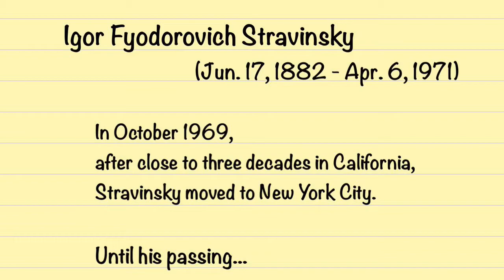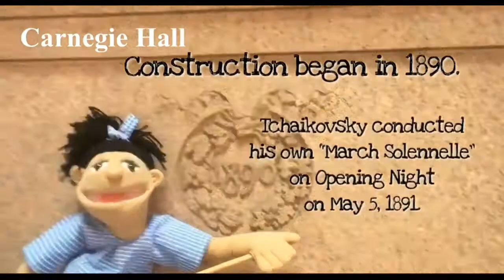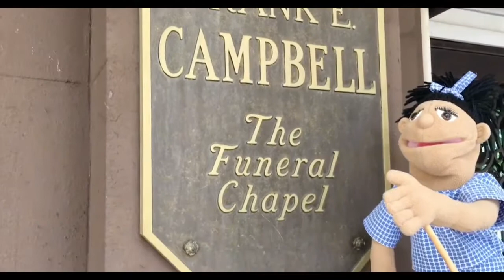Stravinsky In New York City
Igor Fyodorovich Stravinsky　(Jun. 17, 1882 - Apr. 6, 1971)
who lived his last few years in NYC.

There are many places in NYC which related with famous composers.
I feel close with composers when I visit those locations.
They lived here in NYC!!!

Instragram@EmilyDickenson2525
not the famous Poet "E. Dickinson"